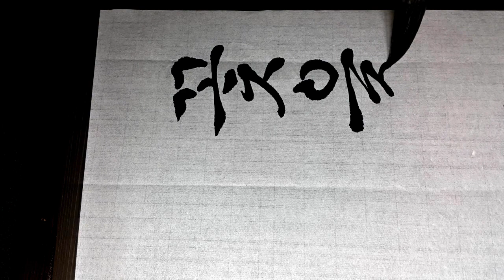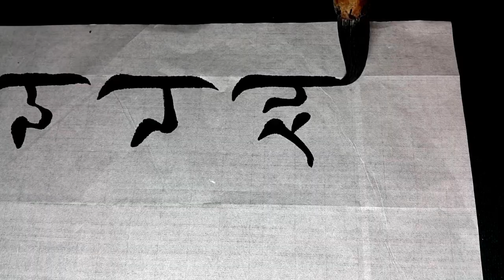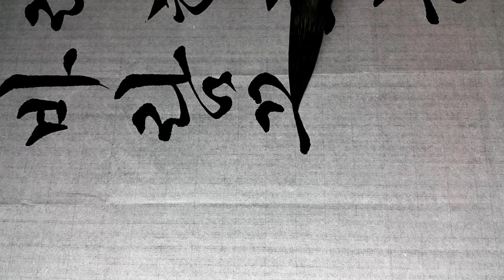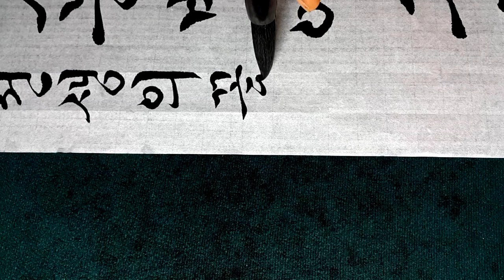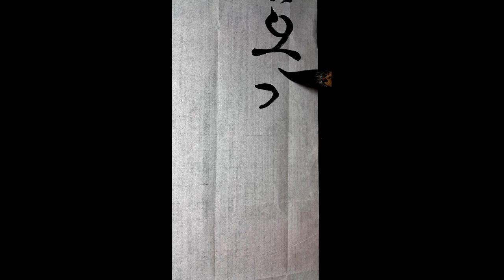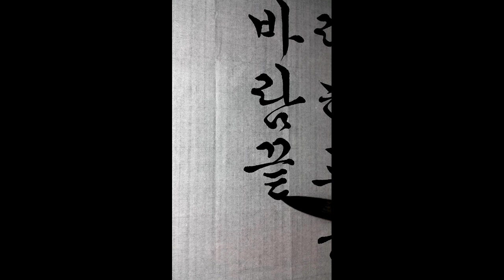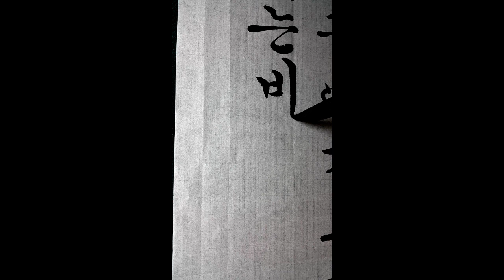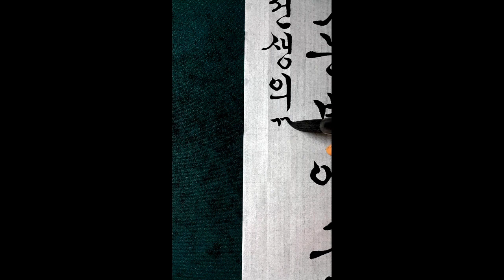한글서예 가람이병기시 꽃 궁체흘림 calligraphy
가로보기 세로보기 선택해서 보실수 있습니다.
가로보기 시작부분~
세로보기 15:04 이 곳을 누르시면 이동이 됩니다.

        꽃
                       이병기

꽃을 보려 하고 봄 오기를 바랐더니

새우는 찬바람 끝에 겨우 피려 하던 꽃이

덧없이 퍼붓는 비에 그저 지고 말아라